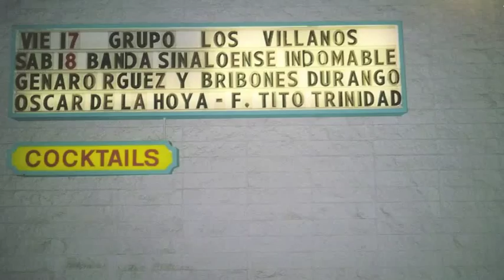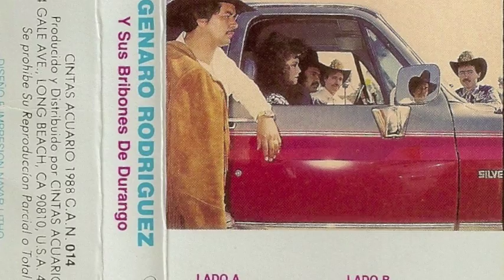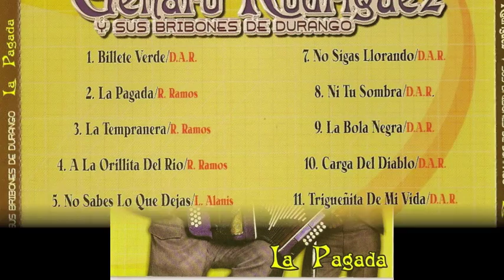Genaro Rodriguez Y Sus Bribones de Durango / Cancion 5 - El Jabali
Clave Privada album

El Jabali